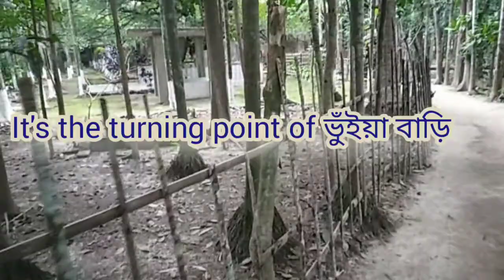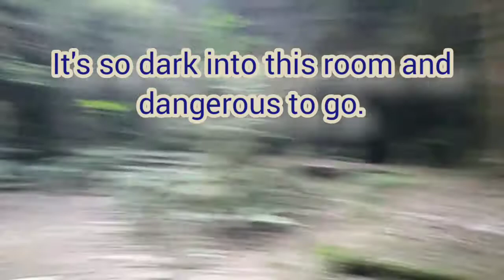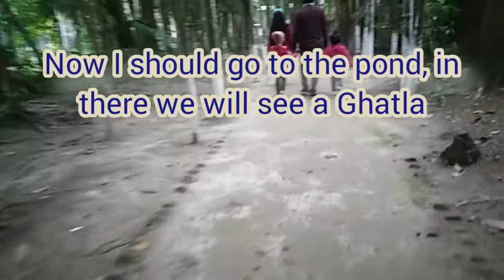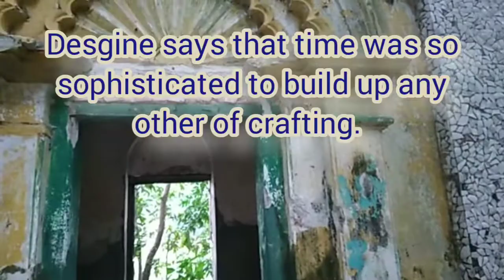Bhuia's mythic House .|ভুঁইয়া বাড়ি| Bangram, Mukshudpur.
travel ghost Copyright Disclaimer:This video made for only educational purpose .Copyright Disclaimer under Section 107 of the copyright act 1976, allowance is made for fair use for purposes such as criticism, comment, news reporting, scholarship, and research.

You guys obviously watch my video till end.
I swear you can show the different content in here.